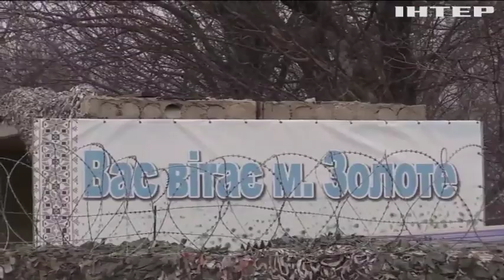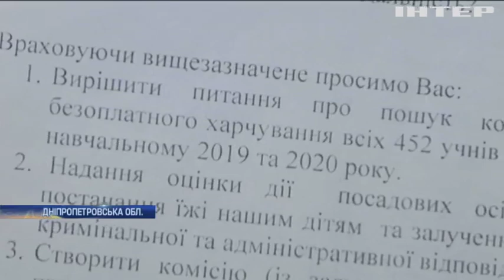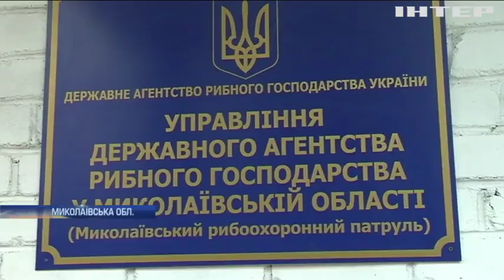Новости 17:45, выпуск за 28 ноября 2019 года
Дивіться у цьому випуску: В ОБСЄ зафіксували остаточне розведення сил у Золотому. У США обговорюють санкції проти приватної військової компанії "Вагнера". Амстердам залишиться без кварталу Червоних ліхтарів.